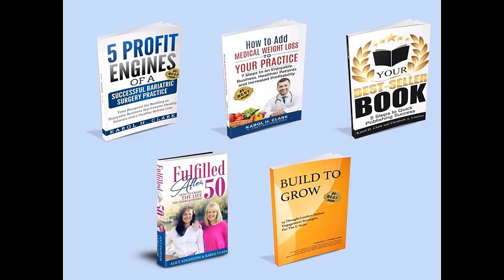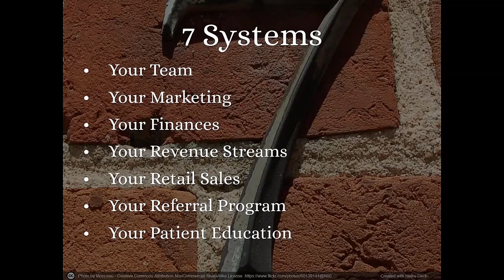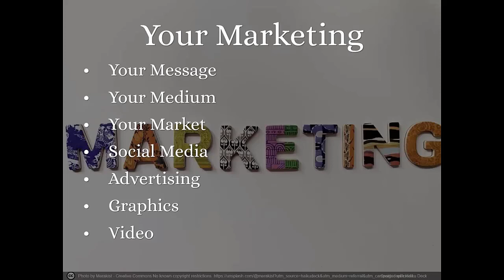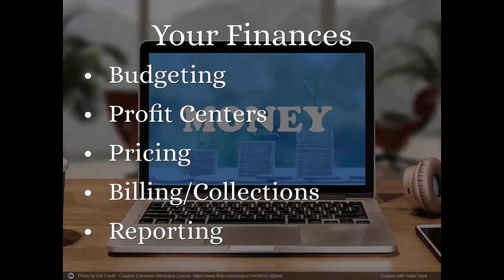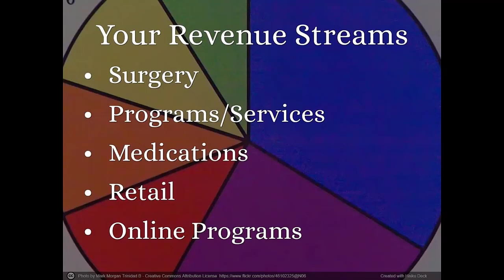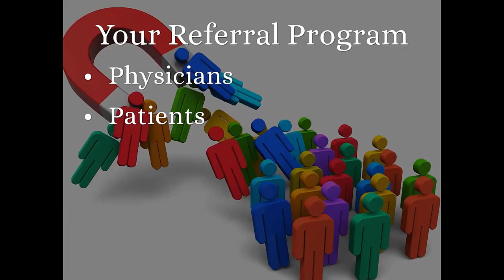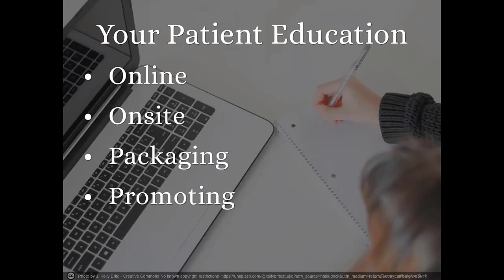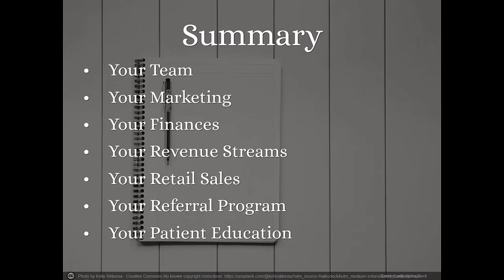FREE TRAINING - 7 Systems for Predictable Profit and Peace of Mind in Your Practice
After 2 decades creating and running successful comprehensive medical, surgical, retail and fitness centers (and still enjoying being in the trenches), Karol shares the 7 critical systems that need to be in place in your practice for predictable profits and peace of mind.  These systems also improve the outcomes of your patients. It's time for you to end the chaos for you and your team and/or enhance the benefits of what you do each and every day. Peace and profit is possible.